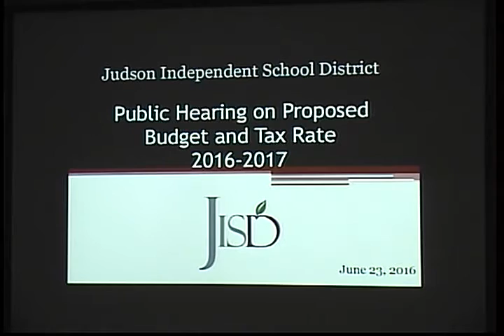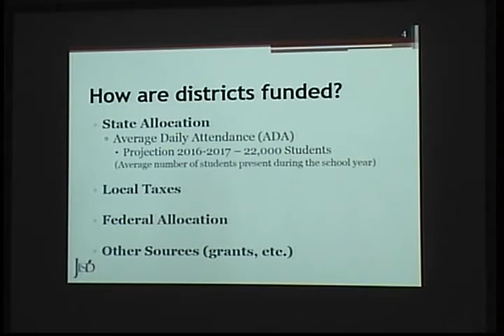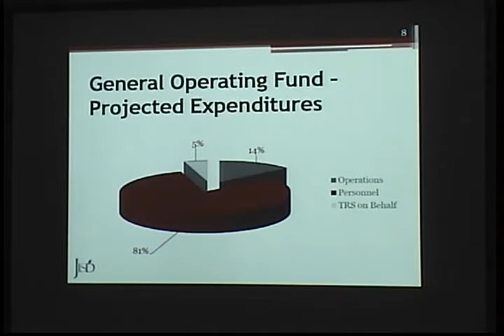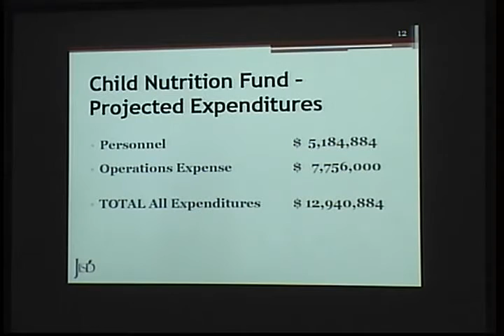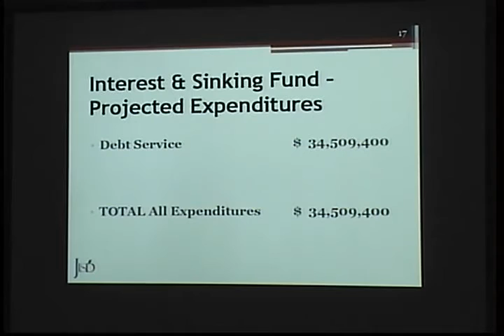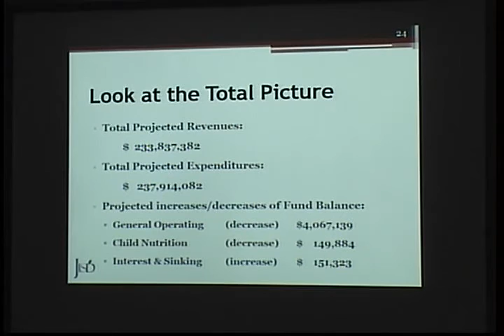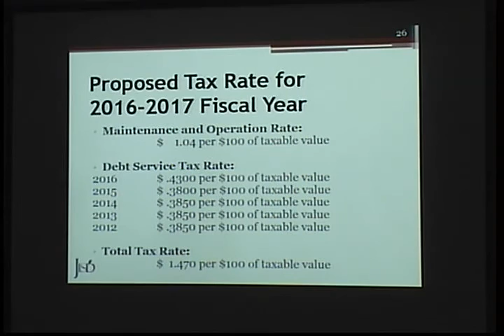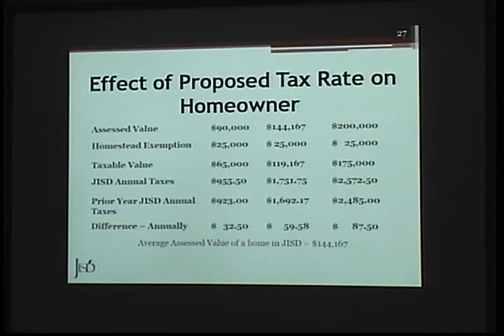06232016 Public Hearing